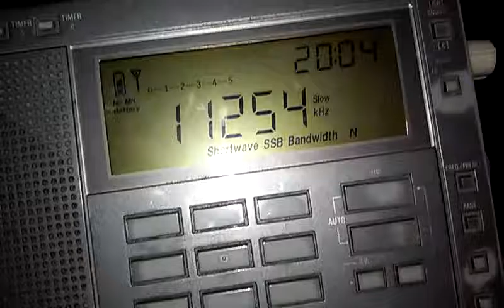11253 kHz RAF Volmet